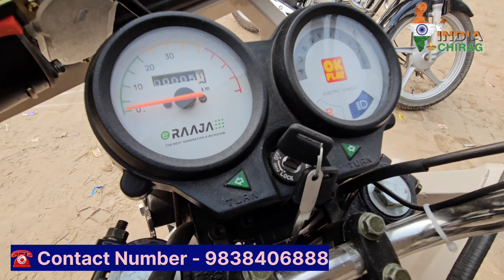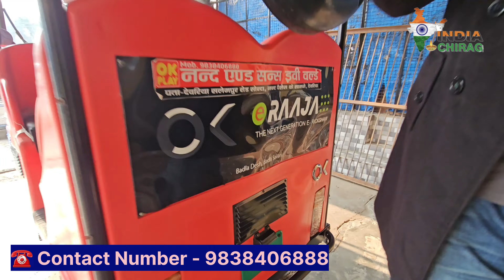ई रिक्शा खरीदें सिर्फ रु 50,500 में || Electric Auto || Best Electric Rickshaw || Made in India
⭕️ Nand & Sons EV World

✔️ Address :- Deoria - Salempur Road

↘️🎦अपनी दुकान की वीडियो बनवाने के लिए डायल करें -

Cover topic:-

electric e rickshaw price on road
electric e rickshaw loader
electric e rickshaw new model
Nand Sons EV World Deoria
electric e rickshaw near me
nand sons EV World india chirag
electric e rickshaw price in Deoria
electric e rickshaw battery price
electric e rickshaw loading
Durgesh Tiwari e rickshaw Deoria
battery rickshaw
electric auto
india chirag